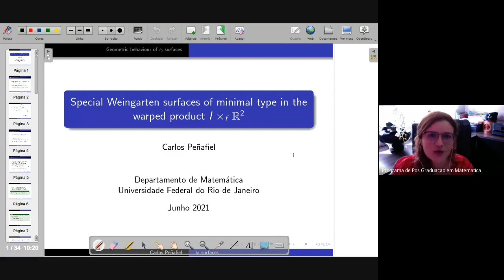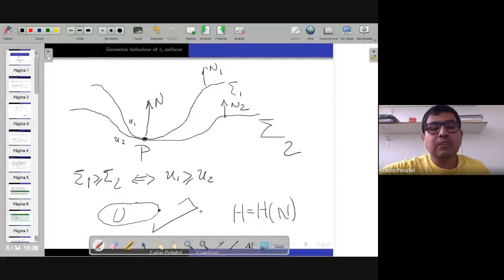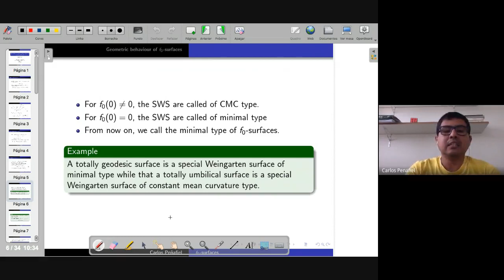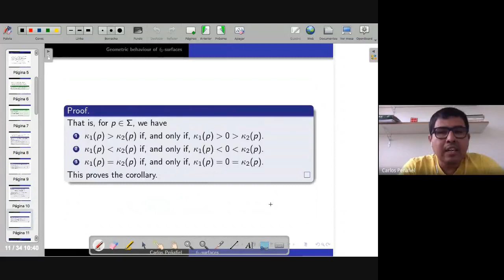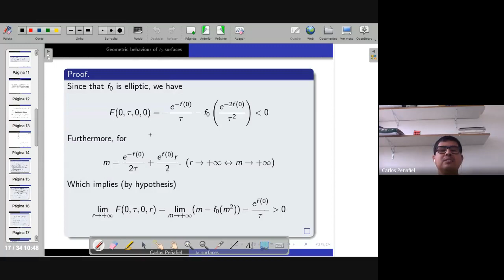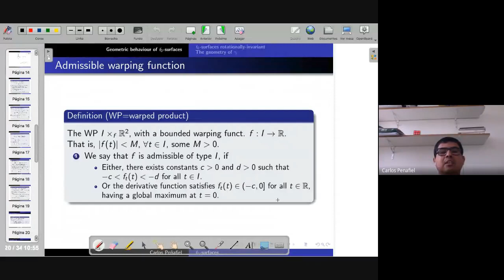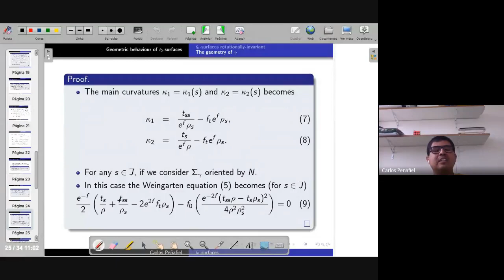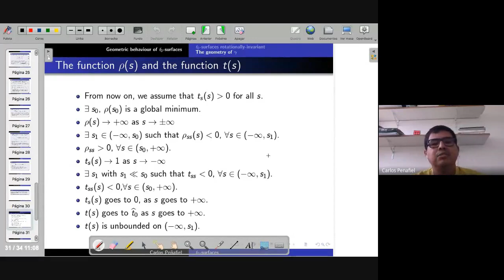Special Weingarten surfaces of minimal type in the warped product I x_{f} R².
Speaker: Prof. Carlos Diosdado Espinoza Peñafiel (IM/UFRJ)

We study the existence and unicity of a family of special Weingarten rotational surfaces of minimal type which are immersed into the warped product I x_{f} R²., here I is an open interval and f the warping function.